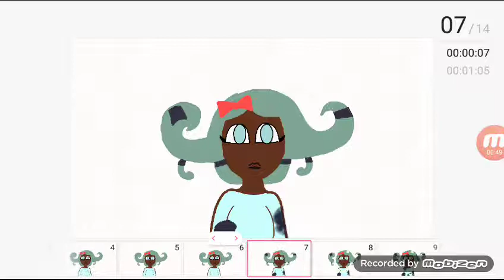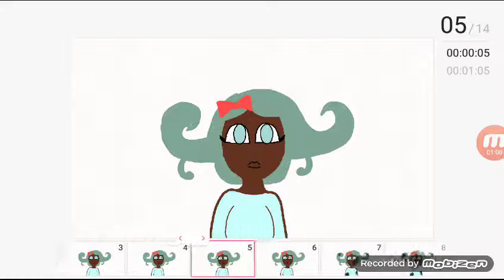Tamara in wonderland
I know it fucking sucks ,but hey I animated it inspired by lazy laurel go sub to them they make great animations now if you excuse me I will go and sing(or watch eddsworld)